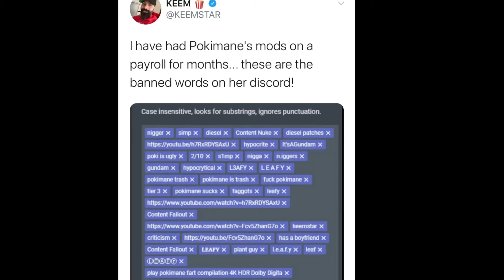The Communist Party of Pokimane